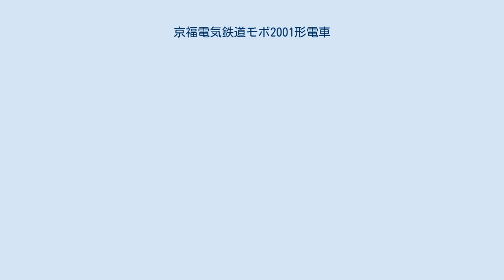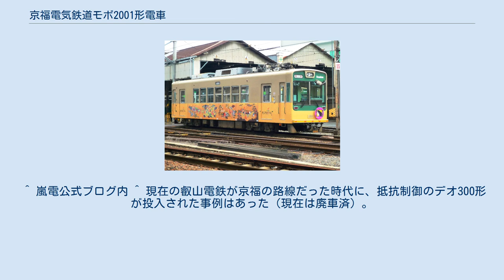京福電気鉄道モボ2001形電車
京福電気鉄道モボ2001形電車（けいふくでんきてつどうモボ2001がたでんしゃ）は京福電気鉄道に在籍する路面電車車両。
 2000年（平成12年）の嵐山本線開業90周年記念に、モボ501形の置換え用として登場した、新｢嵐電スタイル｣の車両であると共に、京福電気鉄道（嵐山本線・北野線、以下嵐電）初のカルダン駆動車である。
2000年（平成12年）から2両が武庫川車両工業（現・阪神車両メンテナンス）で製造された。
 制御方式はVVVFインバータ制御を採用し、素子には2レベルIGBT（1,700V、800A）素子が使用されている。
但し路面区間におけるブレーキ性能の安定性と沿線への誘導障害対策の面から回生ブレーキは装備されていない。
主要機器類は主電動機として東洋電機製造製の60kWのものを2基、駆動装置はWNドライブを採用、台車はFS94を履いている。
歯車比は72:11(6.55)である。
また、四条大宮・北野白梅町寄りにこれもまた京福電気鉄道初のシングルアームパンタグラフが設置されている。
運転台は両手、片手でも運転可能なワンハンドルマスコン（1軸ツーハンドルマスコン）を採用している。
 車体はモボ611形・モボ621形・モボ631形に準じた前面非貫通型・15m級2扉の普通鋼製となっており、前面窓には1枚窓を採用し、前面窓上に前照灯を、下両側に標識灯を、左上に行先方向幕を、右側にワンマン運転用のサイドミラーを装備している。
ダークアイボリーで塗装され、前面および側窓下がダークグリーンで塗装されている。
 車内には、ロングシートを装備している。
また、当初は、運転台後部に乗車整理券発行機と料金箱が設置されていたが、2002年7月1日の均一運賃制移行・スルッとKANSAI導入に伴い、乗車整理券発行機は撤去され、料金箱には路線バス同様のカード処理機が取り付けられている。
 運用開始時から2001号車は運賃表示器と一体になった次駅案内表示器、2002号車は運賃表示器と別になった次駅案内表示器が設置されていた。
現在は、2連の液晶モニターに交換され、次駅表示や現在位置・運賃などが表示できるようになっている。
 2001年（平成13年）3月に2001号車、同年11月に2002号車がワンマン運用で運転開始した。
 2018年（平成30年）7月現在、2両が在籍し、嵐山本線四条大宮～嵐山間、北野線北野白梅町～帷子ノ辻間の全線で運用されている。
また、主要機器類などの違いから他系列との併結ができないため、朝夕ラッシュ時や行楽期の2両連結時はモボ2001形同士の2連で運転される。
 また、2両とも長らく「京紫」色へ塗色変更されていなかったが、2018年6月に2002号車のみ塗色変更された。
2001号車は「京つけもの　もり」ラッピングを継続していた。
「京紫」色へ塗色変更される前の2002号車は「DO YOU KYOTO?デー」ラッピングが施され、ラッピング解除後に短期ではあるが従来色のまま運用されていた。
 2018年9月には「京つけもの　もり」ラッピング塗装であった2001号のラッピングが解除されると共に「京紫」色へと塗装変更された。
そのためモボ2001形から従来塗装は消滅した。
また、短期間「京紫」塗装であった2002号はこれと同時に2001号に代わり「京つけもの　もり」ラッピングが施された。
 2001号車（紫のゆかりちゃん号） 液晶テレビが設置されていた2002号車車内 ^ a b c d e 『RAIL FAN』第49巻第4号、鉄道友の会、2002年4月1日、 13頁。
 ^ 嵐電公式ブログ内 ^ 現在の叡山電鉄が京福の路線だった時代に、抵抗制御のデオ300形が投入された事例はあった（現在は廃車済）。
 ^ この実例はほかにも筑豊電気鉄道、長崎電気軌道などが存在する ^ 嵐電で「紫のゆかりちゃん号」運転中 - 鉄道ファン・railf.jp ^ 嵐電モボ2002に自社広告 - 鉄道ファン・railf.jp